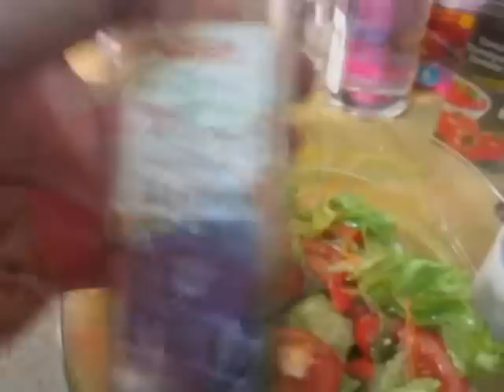ENSALADA DE LECHUGA, TOMATE, PEPINO Y ZANAHORIA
Ingredientes:
Lechuga, tomate, pepino, zanahoria,sal, aceite y limón...
(ALGUNOS VÍDEOS DE ESTE APÉNDICE EN ESTE CANAL DE YOUTUBE, ESTÁN SIENDO USADOS EN OTROS CANALES Y EN OTRAS REDES. ESTE VÍDEO ES EXCLUSIVO PARA YOUTUBE Y PARA ESTE CANAL: LAS ENSALADAS DE JOSELO)